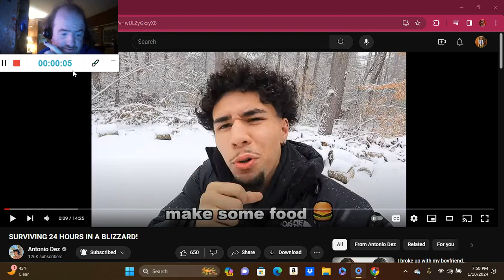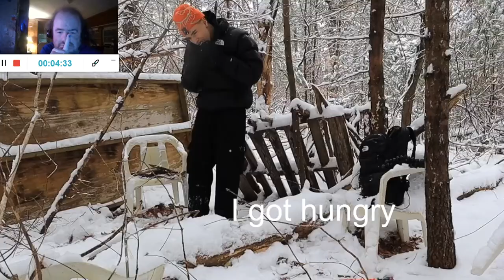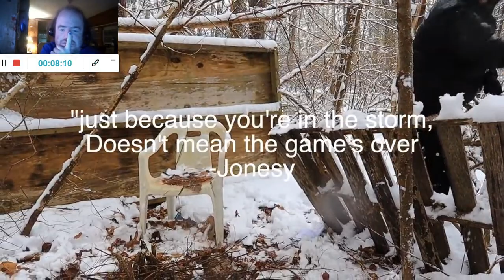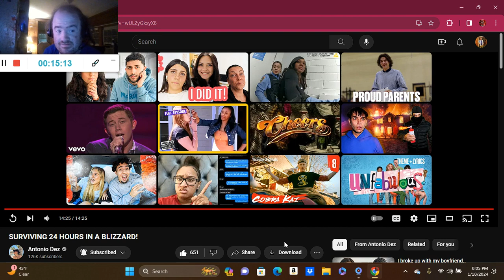SURVIVING 24 HOURS IN A BLIZZARD! (Reaction; #3698)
Another Reaction;

Shoutout to @AntonioDezz

Drop A Like for more @AntonioDezz Reactions;